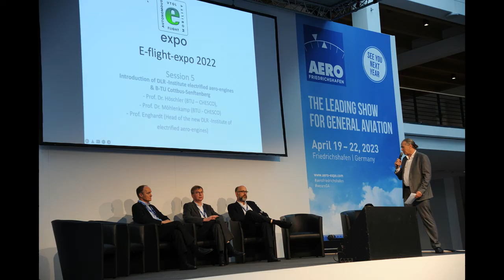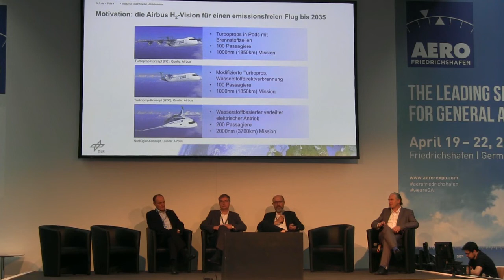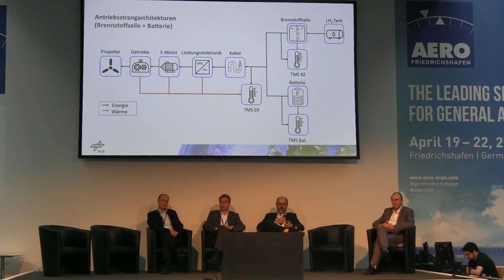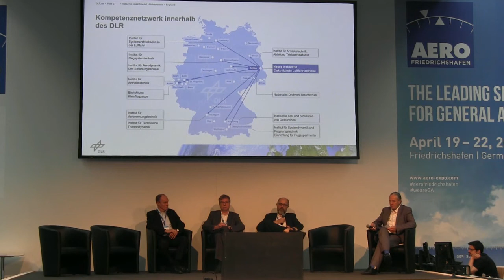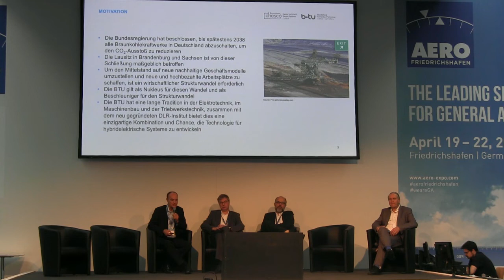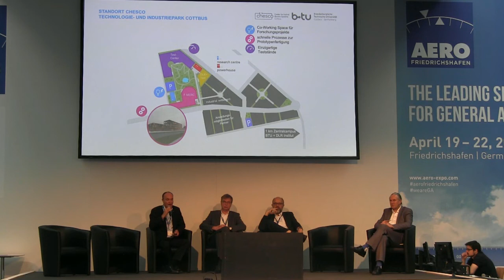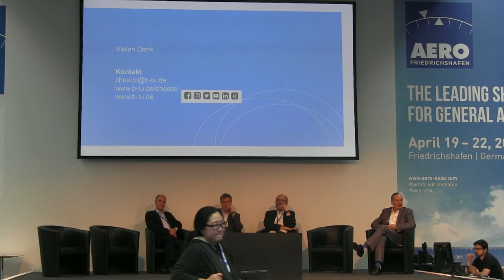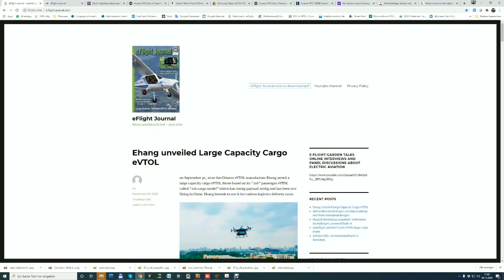e-flight-expo@ AERO 2022 -Introduction of DLR -Institut electric Aviation Propulsion & B-TU Cottbus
Introduction of DLR -Institut electric Aviation Propulsion & B-TU Cottbus-Senftenberg
Efex-forum 5 Saturday April 30th.
10:00 -11:00  o’clock
Conference Stage East
- Prof. Dr. Höschler (BTU – CESCO),
- Prof. Dr. Möhlenkamp (BTU - CESCO)
- Prof. Enghardt (Head of the new DLR -Institut electric aviation Propulsion systems)
- Host  . Flying Pages           CEO                                    Willi Tacke
supported by
Rolls Royce Electgrical
FACC
Bosch GA
Helix Carbon